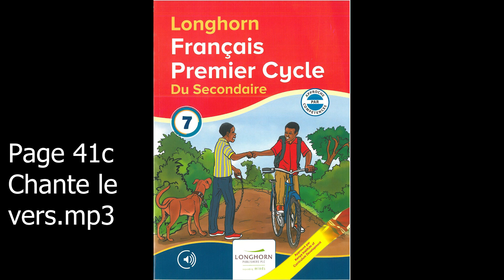Page 41c Chante le vers mp3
French PB 7